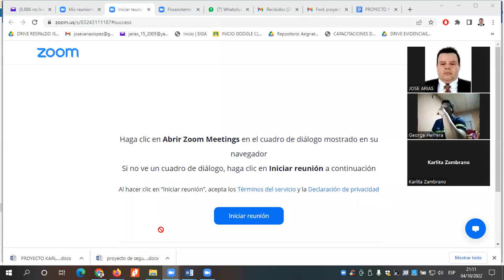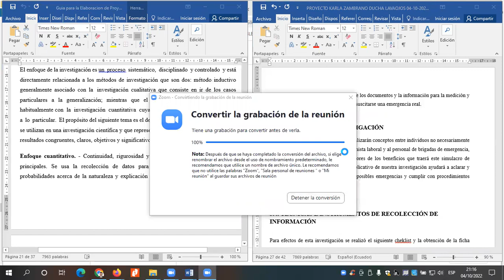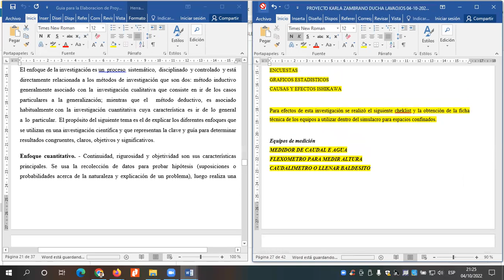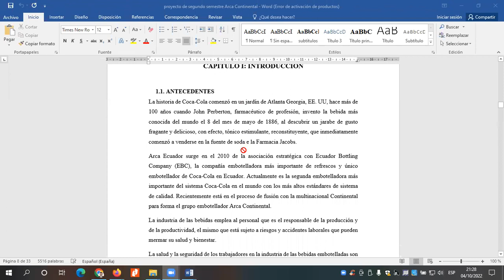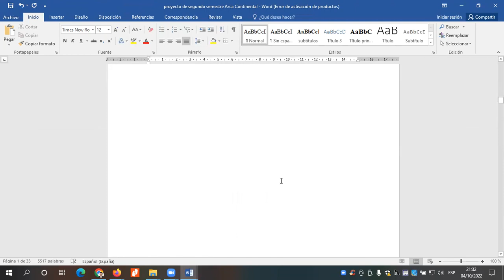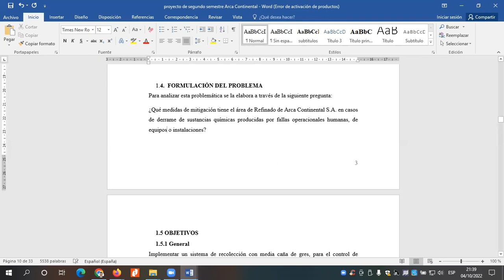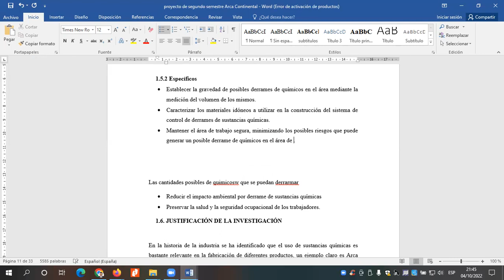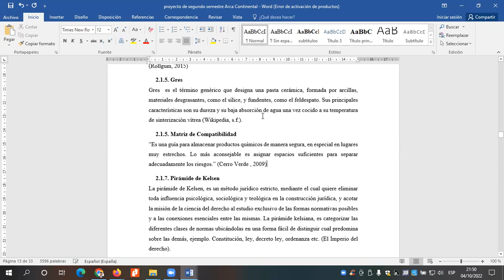TUTORÍA 16 PPP TSPRL 2022 1S